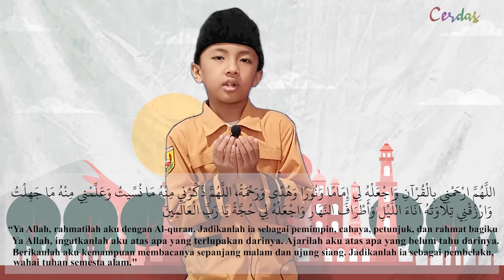Video Serial Doa Harian ~ Ananda Lail | Santri SHQ Bandung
📌 [ SERIAL DOA HARIAN ~ SEKOLAH HAFIZH QUR'AN ANAK JUARA ]

🌷 Doa Khatam Qur'an 🌷

🔸 اللَّهُمَّ ارْحَمْنِي بِالْقُرْآنِ وَاجْعَلْهُ لِي إِمَامًا وَنُورًا وَهُدًى وَرَحْمَةً، اللَّهُمَّ ذَكِّرْنِي مِنْهُ مَا نُسِّيتُ وَعَلِّمْنِي مِنْهُ مَا جَهِلْتُ وَارْزُقْنِي تِلَاوَتَهُ آنَاءَ اللَّيْلِ وَأَطْرَافَ النَّهَارِ وَاجْعَلْهُ لِي حُجَّةً يَا رَبَّ الْعَالَمِينَ 🔸

“Ya Allah, rahmatilah aku dengan Al-quran. Jadikanlah ia sebagai pemimpin, cahaya, petunjuk, dan rahmat bagiku. Ya Allah, ingatkanlah aku atas apa yang terlupakan darinya. Ajarilah aku atas apa yang belum tahu darinya. Berikanlah aku kemampuan membacanya sepanjang malam dan ujung siang. Jadikanlah ia sebagai pembelaku, wahai tuhan semesta alam."